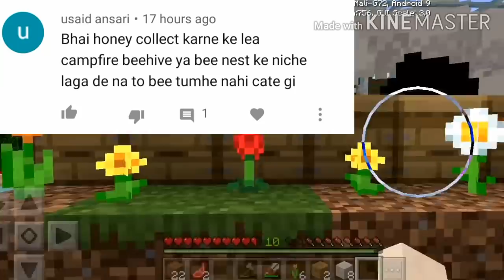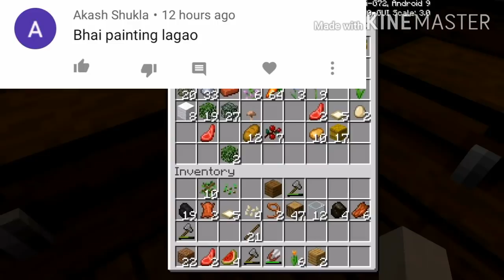Epic journey 7 : Found my First Diamonds !!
Epic journey 7 : Found my First Diamonds !! In hindi by game portal